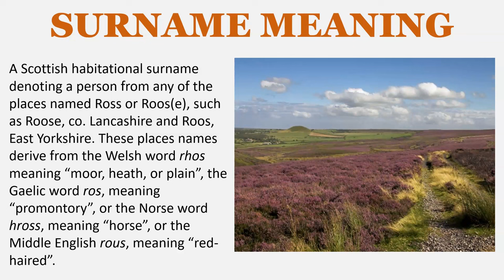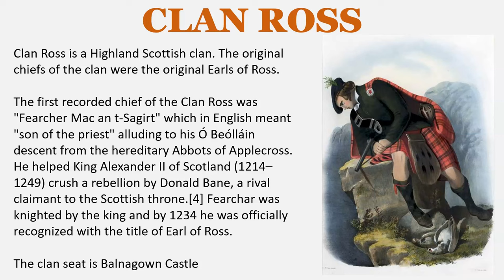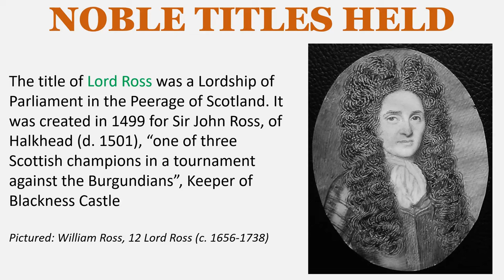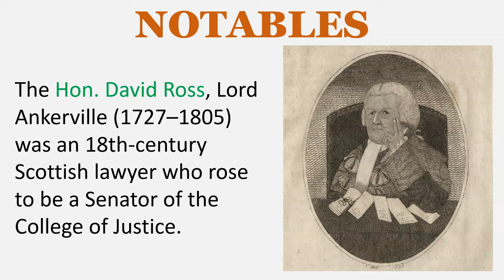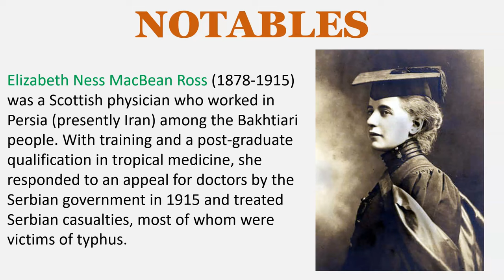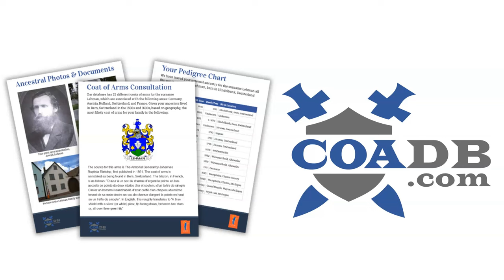Ross Surname History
SURNAME MEANING
A Scottish habitational surname denoting a person from any of the places named Ross or Roos(e), such as Roose, co. Lancashire and Roos, East Yorkshire. These places names derive from the Welsh word rhos meaning “moor, heath, or plain”, the Gaelic word ros, meaning “promontory”, or the Norse word hross, meaning “horse”, or the Middle English rous, meaning “red-haired”.

CLAN ROSS
Clan Ross is a Highland Scottish clan. The original chiefs of the clan were the original Earls of Ross. The first recorded chief of the Clan Ross was "Fearcher Mac an t-Sagirt" which in English meant "son of the priest" alluding to his Ó Beólláin descent from the hereditary Abbots of Applecross. He helped King Alexander II of Scotland (1214–1249) crush a rebellion by Donald Bane, a rival claimant to the Scottish throne. Fearchar was knighted by the king and by 1234 he was officially recognized with the title of Earl of Ross. The clan seat is Balnagown Castle.

The title of Lord Ross was a Lordship of Parliament in the Peerage of Scotland. It was created in 1499 for Sir John Ross, of Halkhead (d. 1501), “one of three Scottish champions in a tournament against the Burgundians”, Keeper of Blackness Castle

LANDED GENTRY
Ross of Dunmoyle
Ross of Bladensburg of Rosstrevor, co. Down
Ross of Cromarty
Ross of Pitcalnie
Ross of Ross Hill, co. Clare

NOTABLES
Major-General Robert Ross (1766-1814) was an Irish officer in the British Army who served in the Napoleonic Wars and its theatre in North America in the War of 1812, son of Major David Ross, an officer in the Seven Years’ War

Sir John Ross (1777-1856) was a Scottish Royal Navy officer and polar explorer, son of Rev. Andrew Ross of Balsarroch

Sir James Clark Ross (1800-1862) was a British Royal Navy officer and polar explorer known for his explorations of the Arctic

The Hon. David Ross, Lord Ankerville (1727–1805) was an 18th-century Scottish lawyer who rose to be a Senator of the College of Justice.

Field Marshal Sir Hew Dalrymple Ross (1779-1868) was a British Army officer. After seeing active service during the Irish Rebellion of 1798, he fought as a troop commander in many of the battles of the Peninsular War and the Hundred Days.

Major-General Patrick Ross (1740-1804), military engineer in Madras, second son of Patrick Ross of Inverneth

Sir William Charles Ross (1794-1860) was an English portrait and portrait miniature painter of Scottish descent; early in his career, he was known for historical paintings. He became a member of the Royal Academy in 1842.

John Ross (1719–1792) was an English Bishop of Exeter.

George Ross Jr (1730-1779) was a Founding Father of the United States who signed the Continental Association and the United States Declaration of Independence as a representative of Pennsylvania.

Elizabeth Ness MacBean Ross (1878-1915) was a Scottish physician who worked in Persia (presently Iran) among the Bakhtiari people. With training and a post-graduate qualification in tropical medicine, she responded to an appeal for doctors by the Serbian government in 1915 and treated Serbian casualties, most of whom were victims of typhus.

EARLY SETTLERS
Daniel Ross – Boston – 1651
Andreas Ross – New York – 1710
Charles Ross – South Carolina – 1716
Christopher Ross – Pennsylvania – 1738
Jean Ross – New York – 1738
Catherine Ross – Nova Scotia – 1773
Christina Ross – Nova Scotia – 1773
Donald Ross – Nova Scotia – 1773
Janet Ross – Nova Scotia – 1773